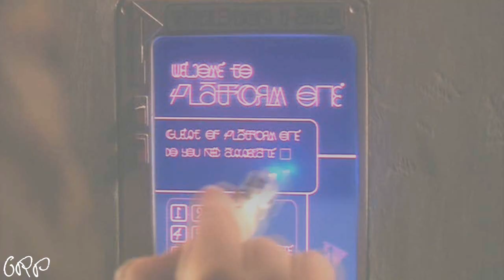The Three Doctors. [Completed.]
Edit: Eurgh, Youtube messed up the quality. Sorry guys. -.-

HD is much nicer. ;D
Technically this should be called 'The Three Doctors & The Three Roses', but oh well. :')

I was up all night doing this. Instead of keeping the promise to myself that I'd take a break, I forced myself to finish it and my own views on it have kind of dropped. I'm worred this won't meet everybody's expectations and I'm really sorry if it doesn't. Dx

Anyway, the storyline has twisted a little as I went along. :3 I'll write it out completely here if you haven't seen the preview. Please read it if you don't wish to get lost. :')

In the future, Rose Tyler (Living on the Parallel Universe) desperately seeks the Doctor's help. (Probably the Tenth Doctor, seeing as she doesn't know about his regenerating), with all the powers she has, which is a LOT considering she would be very high in Torchwood, she sends out messages to the Doctor throughout Time and Space after breaking the walls down and 'hopping' back to our Universe. The Doctor recieves these messages. Only, he recieves them in three of his incarnations, all at once. Of course all the Doctors know Rose, and so each rush to her rescue, and there's still more twists. :3

The Ninth Doctor is currently travelling with Rose Tyler when he recieves the message, and so is the Tenth Doctor. (Ninth's Rose stars in most of this as her image in 'Father's Day' in series 1 & anytime she's with Nine, and Tenth's Rose mostly appears as her image in 'Tooth and Claw' in series 2 & anytime she's with Ten.) So, when they recieve the messages, both Roses are befuddled as to why there's a message from her. :') (The messages, by the way, is a video message of Rose's face/mouth calling the Doctor, and just one seperate message that only reaches the Eleventh Doctor which is 'Bad Wolf' carved in Gallifreyan on an ancient object they find at a museum.)

So anyway, the first few scenes you see is Rose and Ten spotting Eleven's TARDIS fly by, Nine and Rose almost crashing into Eleven's TARDIS and chasing it, Eleven becoming aware of the presence of the other Time Lords but unaware that it is himself, and then Rose and Ten running to their own TARDIS to lock onto them.

Steadily, and painfully as things tend to explode on the console in these situations, they make their way to where Future!Rose is waiting. (Future!Rose is almost always wearing the  that Rose wears in 'Turn Left', 'The Stolen Earth' and 'Journey's End'. She also appears in her image as in 'Parting of the Ways' and 'Doomsday'.) A TARDIS materializes, but then so do two others, (we don't see that, sorry :'D) and she realises that she's contacted several Doctors by accident. (One she hasn't seen before, haha.)

She's actually quite amused by this and before they can get to why Rose contacted them in the first place, both the three Roses and the three Doctors have essentially crossed their own timelines, and a paradox is created. A reaper creature appears and gobbles up Nine as he tries to protect his Rose (and everyone else), and Nine's Rose is distraught while Ten holds her back instinctively. Future!Rose realises her mistake and Nine's Rose yells at her but there's nothing she can do, she can only apologize and leave.

Ten and Rose follow Future!Rose and try to explain that she needs to go back to her World for everything to go back to how it was. (Obviously, if Nine is dead, then how long can Ten and Eleven exist?) Eleven goes to follow, but Amy forces him to stay with Nine's Rose and look after her.

Future!Rose is adamant that she can't go back (we never found out why she caused this mess in the first place) and we never do because finally, Ten's Rose persuades Future!Rose a little more gentle than Ten had, (who better to persuade yourself than.. yourself? :'D) and she agrees to leave. As soon as she reaches her World, Nine reappears and Ten and Eleven are secure, and Future!Rose is trapped yet again.

If you made it through that storyline then I congratulate and thank you. :3
I don't see much point in putting quotes here because I'm pretty sure the audio is clear enough, but don't hesitate to ask if you can't quite hear it. :D

Enjooooooy. (: